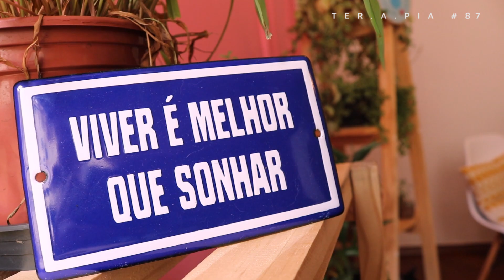JOVEM ENSINA IDOSOS A LER E A ESCREVER | Histórias de ter.a.pia #87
Filho de pais analfabetos, com uma infância muito difícil, o Alex superou todos os obstáculos da vida e foi além: aos 14 anos fundou uma escola para alfabetizar idosos. Hoje o jovem já conseguiu ensinar mais de 500 pessoas a ler e a escrever!

🔹 Através do nosso financiamento coletivo, essas pessoas ajudam a contar histórias no canal ter.a.pia:
Alcione Bellon Bucci
Edenilde Maria de Jesus
Mariniara Santos de Moraes
Monica Silveira Malheiros
AJ Dalmaso
Ana Carolina Granghelli Sisti
Guilherme Crosta Simone
Ana Breyner
Patrícia Ferreira Rodrigues
Helen Thais Freire Mistura
Celmira Teresinha Groess
Laide Tavares Abrantes
Silvana Cotrim
Vera Lucia Perina
Juliene Cecília Costa
Elisangela Souza
Luciana Oliveira
Thamires Vasconcelos
Viviane Donda
Mônica Peixoto
Viviane de Yansa
Marcelo Castro
Priscila Monteiro
Erica Pugliesi
Emilia Paula Sales de Freitas
Aline Freire de Alfredo
Carla Viviane C Fontes
Renata Nogueira
Daniela Rocha

💦 Quer contar uma história no canal?

Lavar louça é ter.a.pia. Contar histórias é ter.a.pia. Por que não juntar os dois?